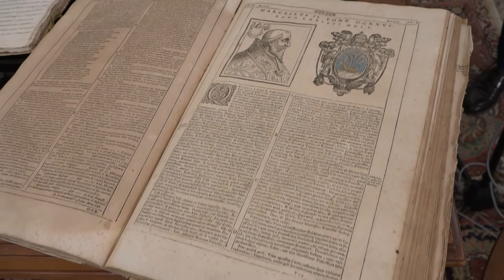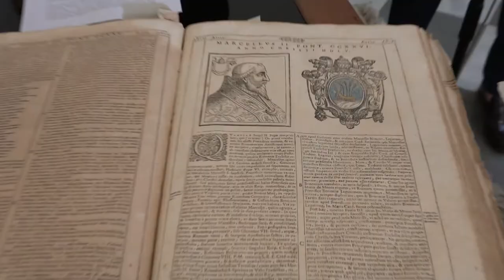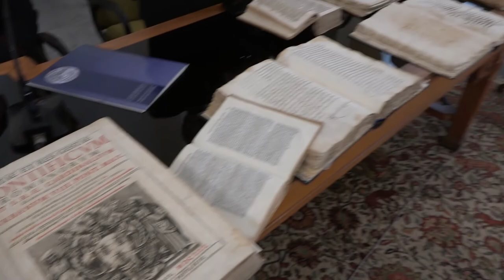Restituiti alla Diocesi di Mazara documenti storici del 1400